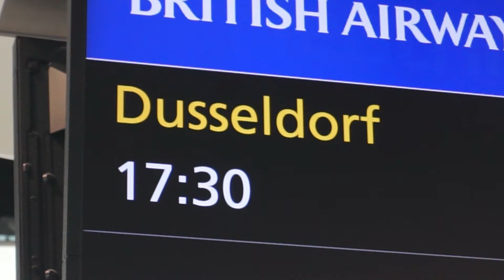SO FAST ON THE AUTOBAHN | Travelling to Germany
In this episode, we ate at Shake Shack and Wagamama, and travelled to Germany, where we sped down the Autobahn.

Travel Vlog 15 | London, England | Filmed July 2019